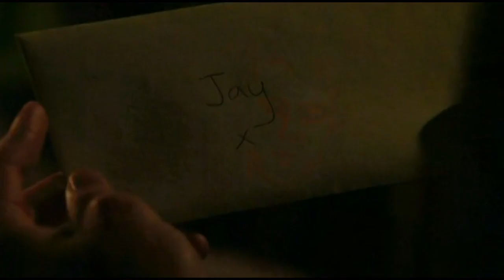Ben Mitchell 11th January 2018 Part 3